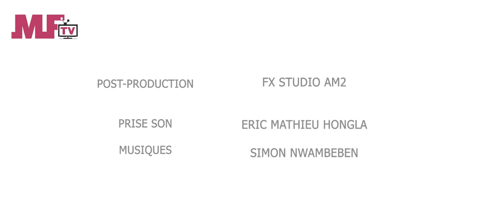DESTIN FATAL EP4 : LE COUP D'UN SOIR